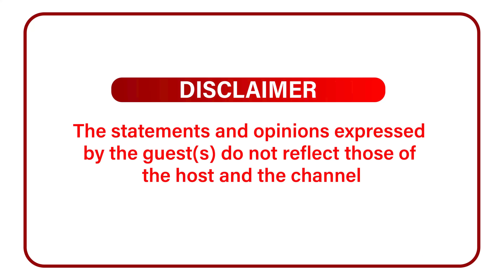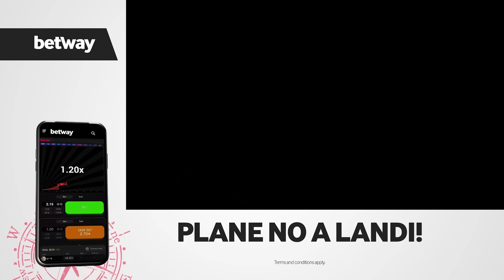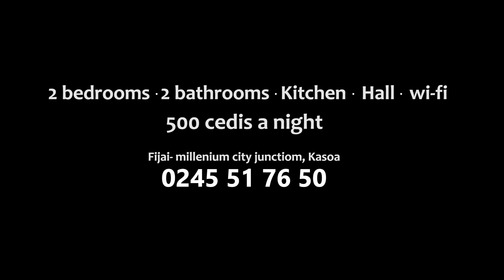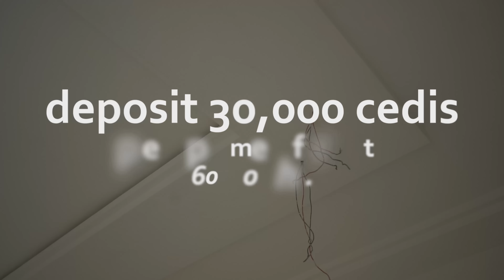I Don’t Spend More Than €10 A Day, Your Own Mum Will Mafia You - Gh Girl Tells Real Life In Germany